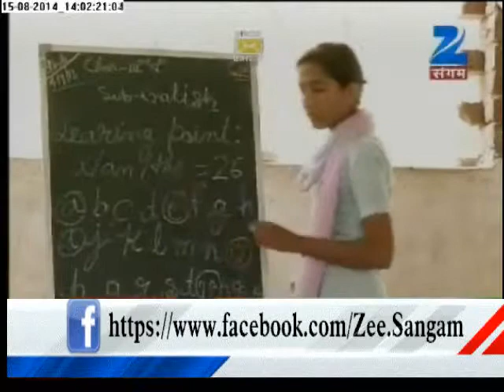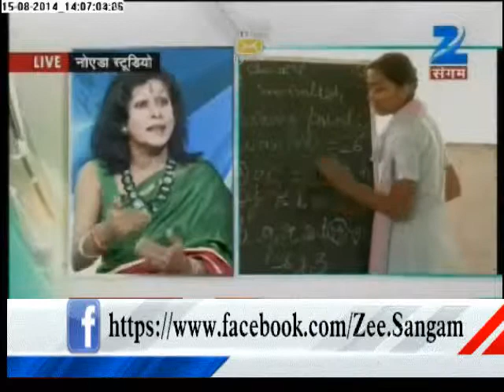67 years later, Indian women in struggle for liberation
Today India is free but the women of our country are yet not liberated. As an independent nation, we need a sense of security that too for women of the nation. PM Narendra Modi is his speech on 15th August, mentioned about Women security and asked parents to take responsibility for their son’s actions and put the same restrictions on them as they put on their daughters. On this show of Aadhi Abadi, eminent women achievers, including Kathak Maestro Shovna Narayan, discusses on the issue.